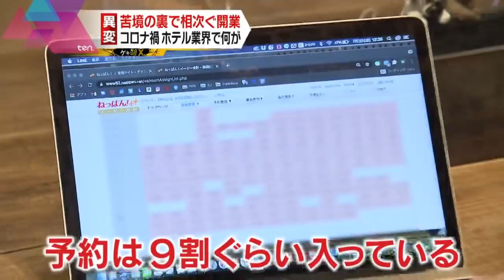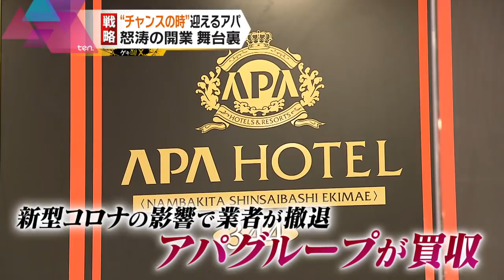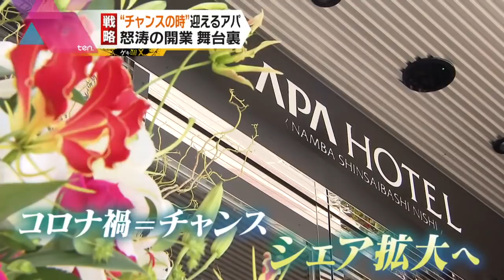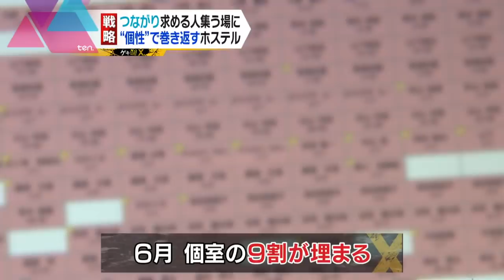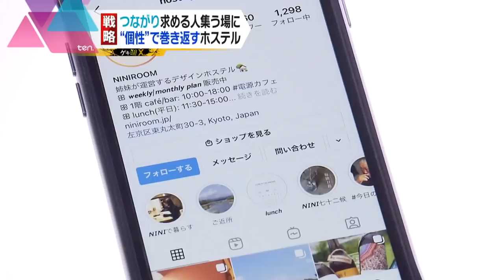コロナ禍こそチャンス…？ ～苦境の裏で相次ぐ開業 ホテル業界で何が～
新型コロナの感染拡大が経営を直撃するホテル業界。5月の全国のホテル需要はコロナ前の６割減、客室１室あたりの利益は７５％減と低迷しています。また、年間３０００万人いた海外旅行客は消滅し、去年１年間で倒産した宿泊業者は前年の１．７倍に上ります。コロナ禍の収束が見えない中、関西で相次いでいるのが新しいホテルの開業です。コロナ禍の裏側で何が起きているのか、ホテル業界の「今」をゲキ追しました。